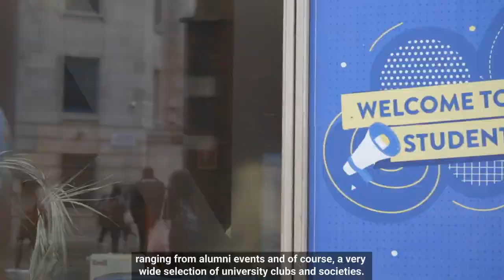BSc Mathematics, Statistics and Business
Discover the BSc Mathematics, Statistics and Business at LSE.